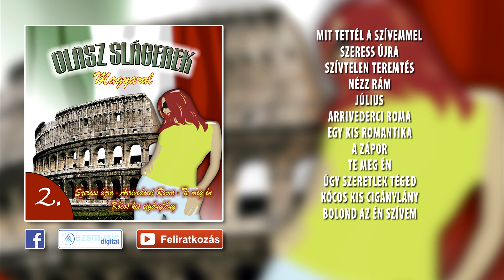✮ Olasz slágerek magyarul - válogatás #2. (teljes album) | Retro slágerek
►LÁTOGASD MEG WEBOLDALUNKAT!

►CSATLAKOZZ HOZZÁNK A FACEBOOK-ON!